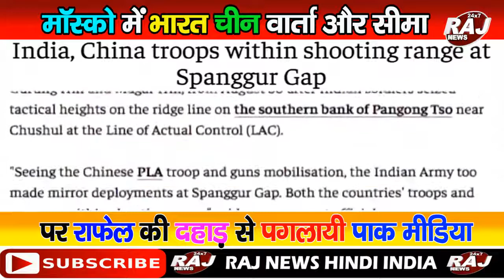Bharat China Conflict- Seema Par Rafel Ki Dahad Sun Pagalayi Pak Media !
NRC  ,
COVID19,
CoronaVirus ,
Rafale ,